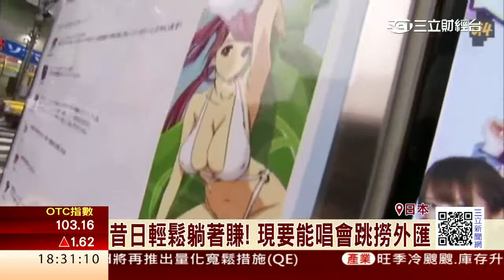成人產業漸衰敗 日本女優轉型賺外匯｜三立財經台CH88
日本AV產業誕生至今已經34年，曾經有人估算過這塊市場大餅擁有5000億日圓的規模，但受到少子化和盜版影響，目前已經萎縮到剩下500億日圓，讓製片公司們不得不多花點心思，除了壓寶話題人物外，就是讓旗下女優多元發展，從出單曲、搶廣告代言、甚至是接拍電影，希望透過能海外宣傳的機會大撈外匯。